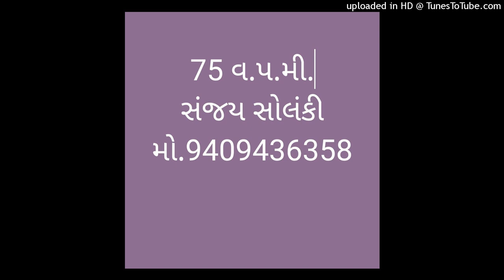Criminal s 75 20